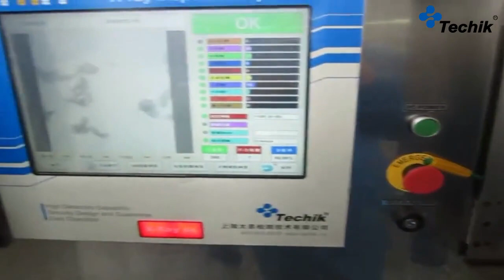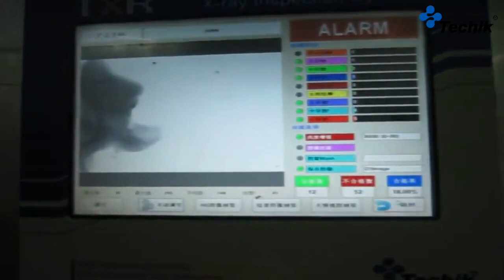X-ray Inspection System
X-ray Inspection System takes advantages of the penetrating power of X-ray to detect contamination. It can achieve a full range of contaminants inspection including metallic, non-metallic contaminants (glass, ceramic, stone, bone, hard rubber, hard plastic, etc.). It can inspect metallic, non-metallic packaging and canned products, and the inspection result will not be affected by temperature, humidity, salt content, etc.